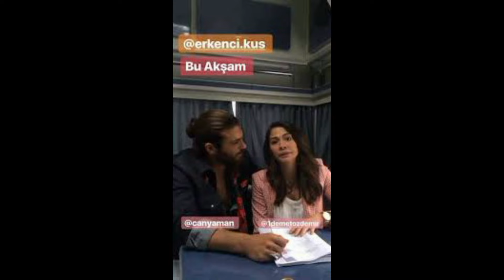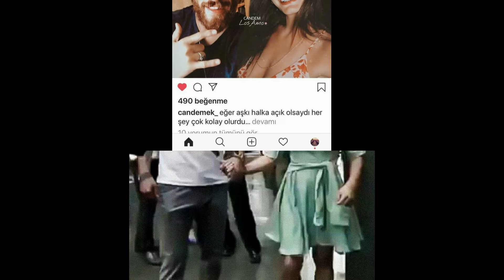Desarrollo flash en la relación de Can y Demet: Nunca has visto a Can tan feliz...